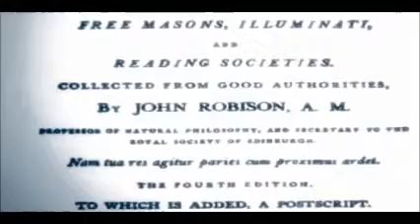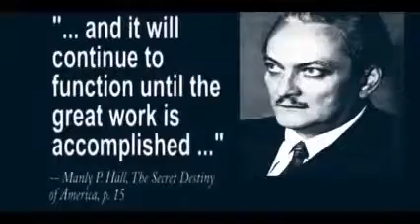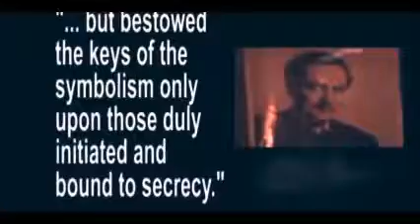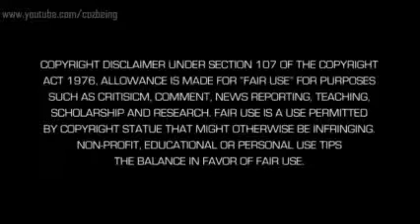Killuminati ILLUMINATI 114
Be ((((O))))NE Be L((((O))))VE!

This is a documentary about political issues, the truth about 911, lying politicians, new world order, satanic government, ancient history & cultures, rituals, freemasonry, the illuminati, tv mind control & more..

It is important here that you not have firm beliefs. You are looking for a deeper experience now. The experience will be your foundation, not firm beliefs. You are escaping firm beliefs. You are venturing into a greater realm of revelation and natural experience.

Allow the steps to reveal to you what the journey really is. What created you and sent you into the world is not a human invention. What will reveal the greater life that you are destined to live and to fulfill is not a human invention. But it requires human participation, human wisdom, human ability, human trust, human discernment in order to manifest.

HEADPHONES RECOMMENDED!

L((((O))))VE & PEACE will destroy these who kneels to
''DRAGONS'' 444.

''ALSO DO YOU WANT MORE SUBSCRIBERS'' CHECK OUT THIS WEB SITE
''TUBE LIST''. TO HELP THE WAVE OF SUBSCRIBERS TO YOUR CHANNEL AND MINE. It's also FREE OF CHARGE just type your channels name, then share the wiggit

check the wiggit below.